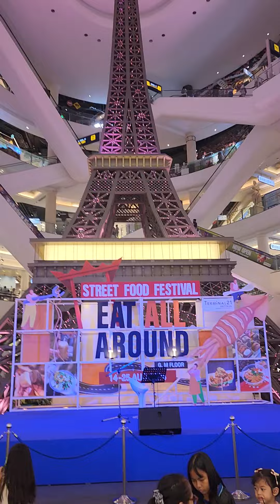ห้าง​Terminal21 Pattaya